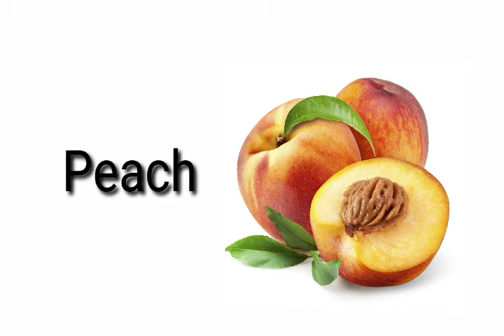Single Seed Fruits.